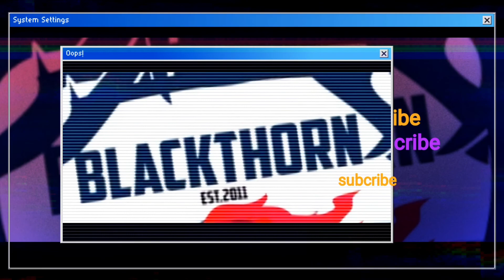Penampakan ufo kembar setelah gempa, dikawasan perumahan Drakula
film pendek ini adalah cerita fiktif belaka